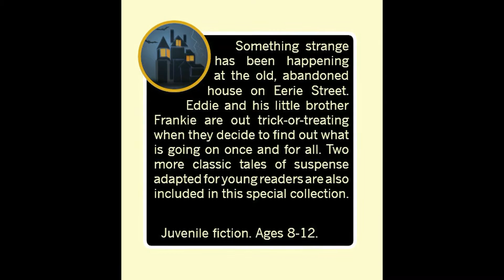Spooky Kids book trailer - The House on Eerie Street by Dave Webb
Book trailer for The House on Eerie Street (and Other Spooky Stories) by Dave Webb.

Attribution for song used:
"Some Amount of Evil"